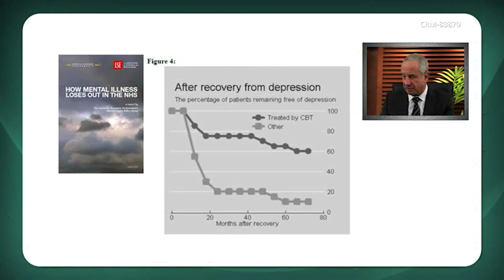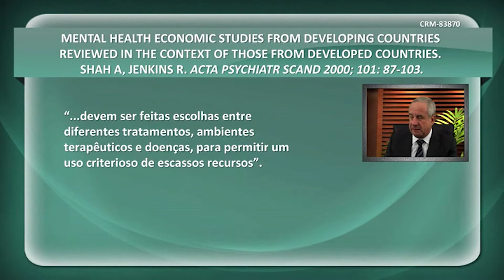Custo-efetividade nos tratamentos Psiquiátricos - Dr. Valentim Gentil Filho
CUSTO-EFETIVIDADE DOS TRATAMENTOS PSIQUIÁTRICOS
Dr. Valentim Gentil Filho

- Relevância médico-social
- Conceito
- Aplicação
- Dose equivalente: (fundamental para análise custo-benefício)
- Ações extra hospitalares